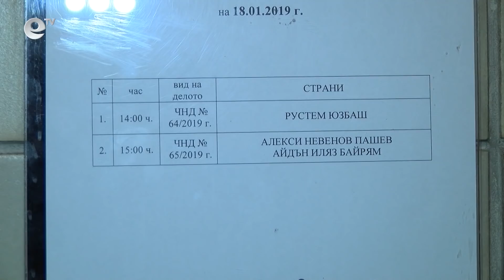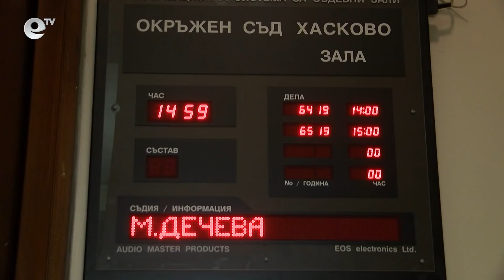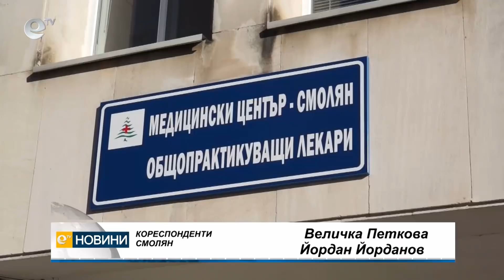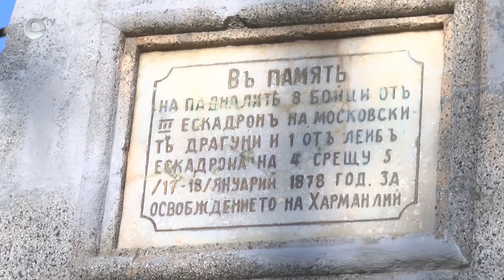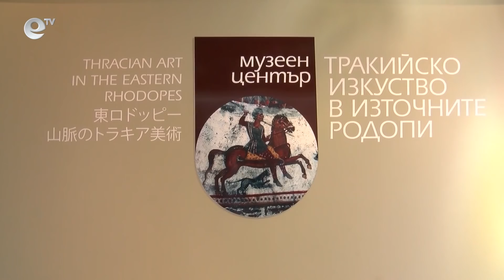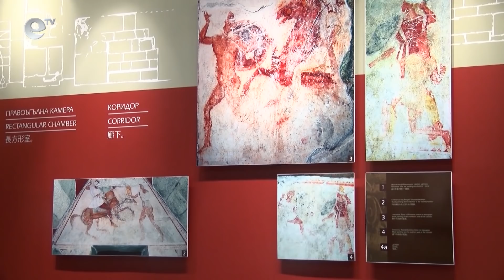Новини 18 01 2019